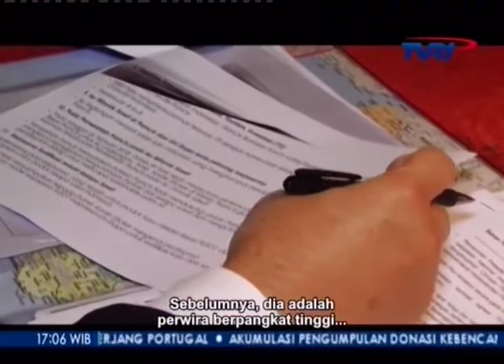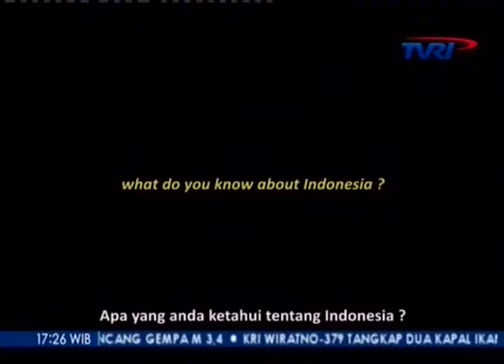COFFEE BREAK WITH THE AMBASSADOR - PERANCIS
A fruitful conversation with Indonesian Ambassador on foreign bilateral relations between the French Republic and the Republic of Indonesia. The relations between two nations are important as both are democratic republics and both holds significant geopolitical influences in each regions, France is a key member of European Union, as well as Indonesia for ASEAN.